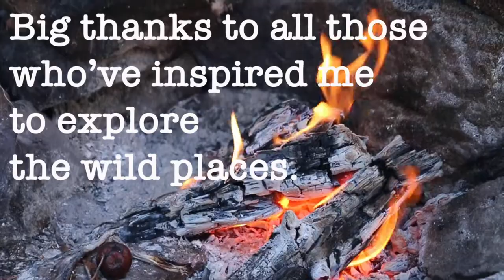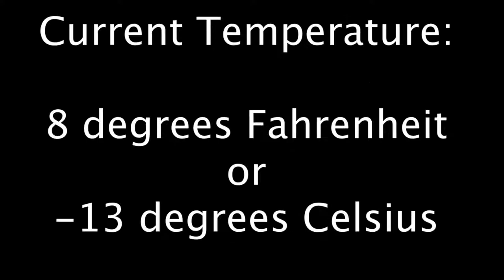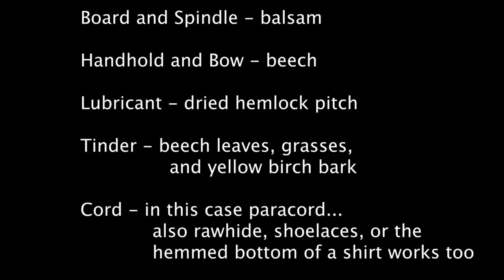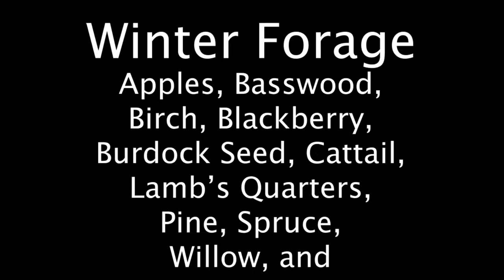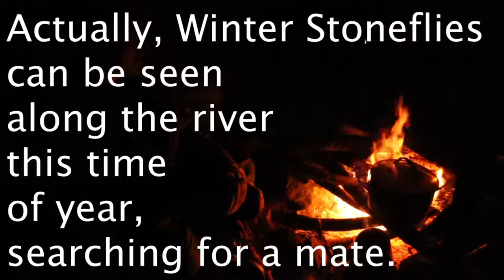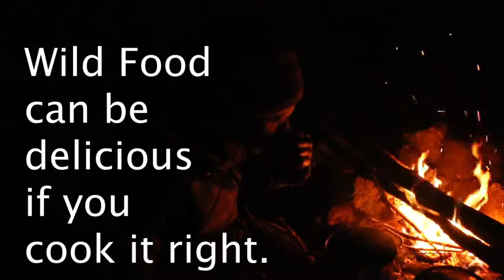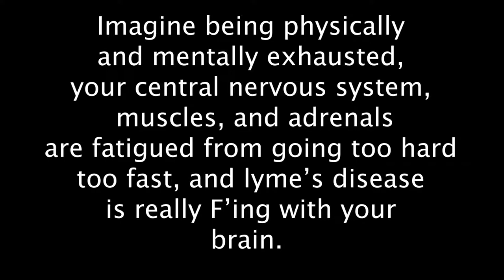Winter & Cold Weather Survival Skills - Winter Forage & Winter Fire Making - Hypothermia Prevention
Hone your winter survival skills! Learn to make a friction fire bow drill kit from your landscape in winter, and forage for wild edibles; cattail, wild apples, burdock, and others. Then cook up some sweet delectable food. Cattail rhizome in winter is truly Moan Worthy! Make nourishing wild crafted teas that are loaded with vitamin C to fend off the cold and fortify the immune system. Take note also of the need for hypothermia prevention and the practices involved. Especially have fun and stay safe, be comfortably cool when moving around, avoid sweating, and stay warm and dry in your camp.